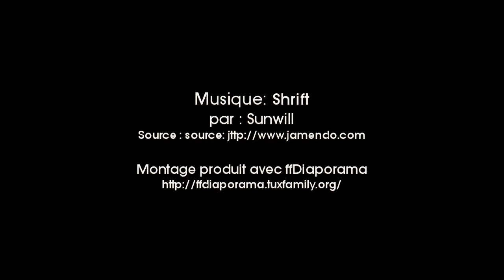Bonaire le 5 mars 2014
Sites de plongée : 18th Palm, Te Amo Beach et Windsock
Espèces rencontrées : Banc de Gorettes jaunes, poissons porc-épis et petit poisson qui nous a accompgné pendant 1 heure lors d'une sortie en randonnée palmée